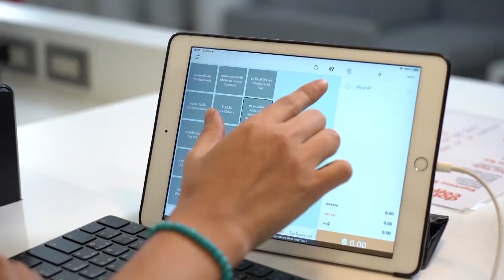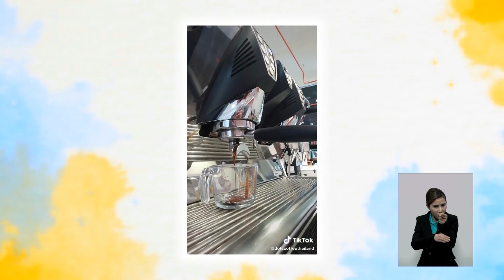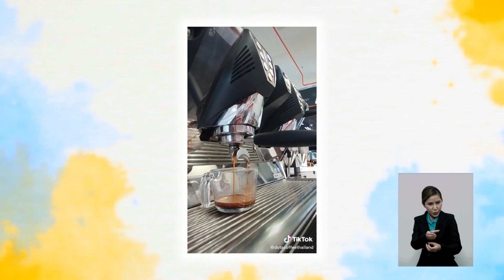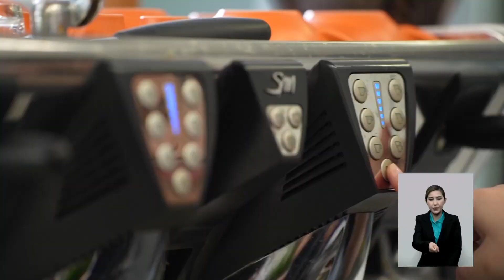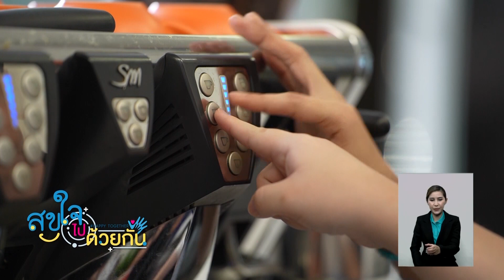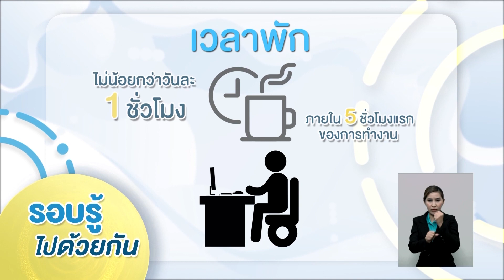Dots Coffee - Feature story on Nation TV - "Sookjai Together" show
Aired on 10 December 2023.